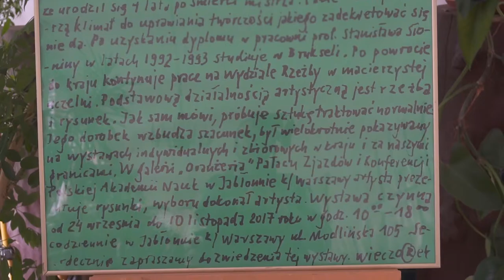Otwarcie wystawy Romana Pietrzaka - 24 września 2017 r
Pałac w Jabłonnie - 24 września  2017 r
Galeria Sztuki Współczesnej "Oranżeria"
Otwarcie wystawy Romana Pietrzaka
Realizacja Andrzej Michałowski
Fotogram.PL